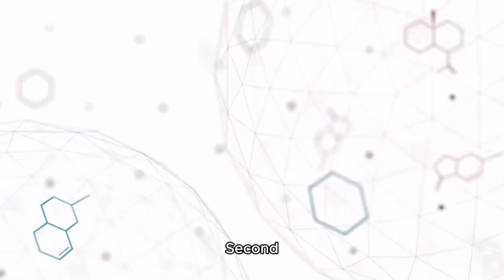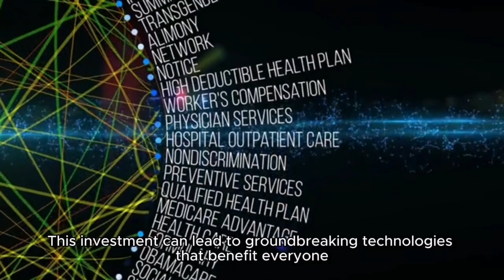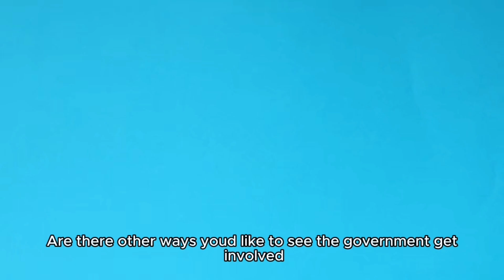Top 5 Ways Washington Could Help the Crypto Industry